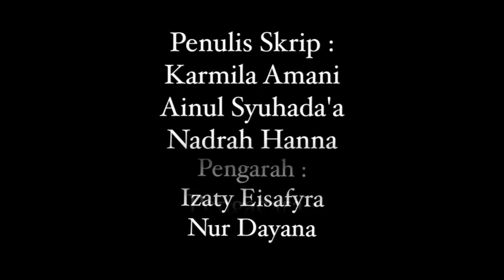Sagittarius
Bagi projek video di Program Sains Angkasa Cuti Sekolah ke-24, peserta diminta untuk menghasilkan video berkaitan tentang buruj dalam tempoh 60 saat.